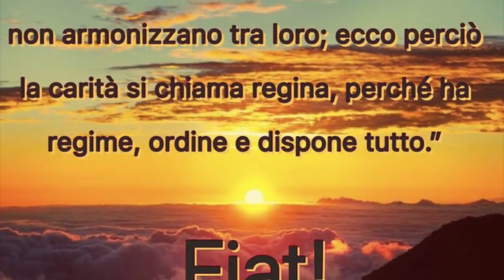Devozione a san Giuseppe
L'eccellenza e l'importanza della figura di san Giuseppe. Alcune preghiere a san Giuseppe, in particolare la preghiera "a te o beato Giuseppe" e "il Sacro manto". La devozione dei Papi a san Giuseppe. Lunedì 19 Marzo 2018, solennità di san Giuseppe, patrono di Sermoneta